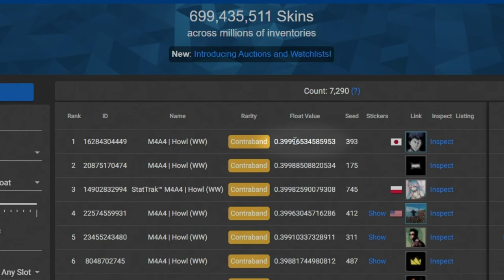A "BLACK HOWL" existe?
A howl é famosa no CS:GO por ser uma das skins mais caras e a única skin contrabando do csgo, mas será que existe uma versão secreta "Black Howl"?